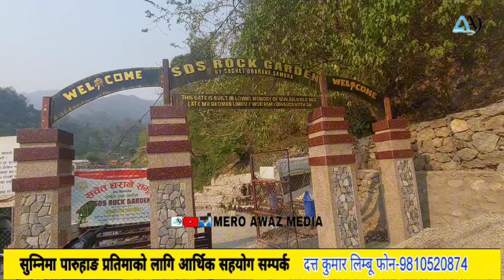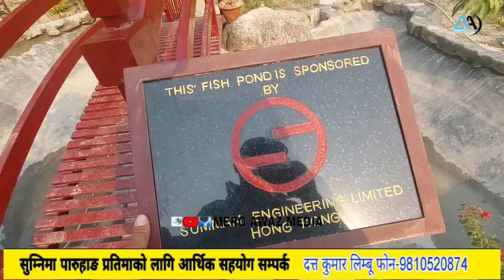SDS रक गार्डेनको चिल्ड्रेन पार्कमा नयाँ संरचना थपियो,अत्यन्तै सुन्दर सिमेन्टको ब्लक र टायल हाल्ने का